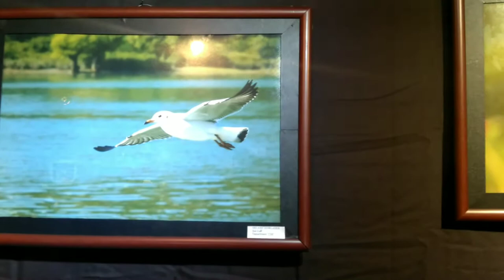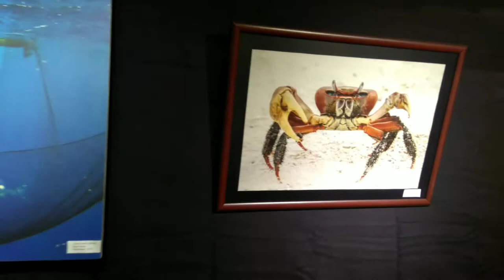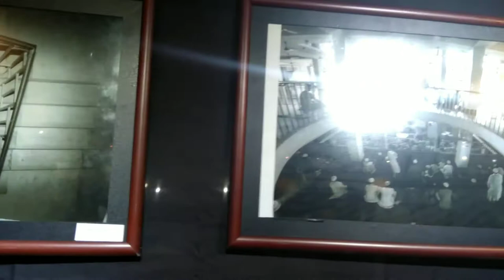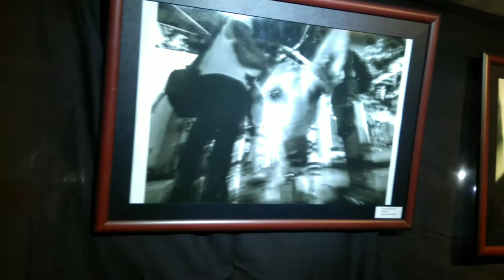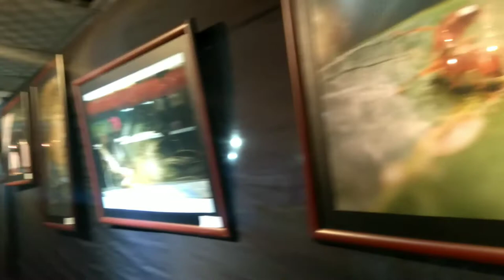Photography Exhibition At BUBT 2017